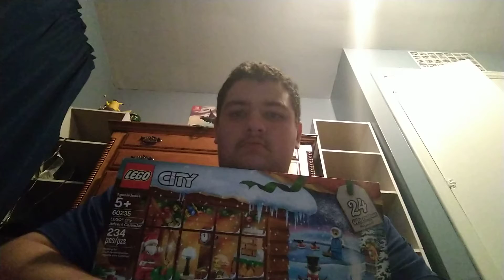25 days till Christmas Lego City Christmas calendar day 8